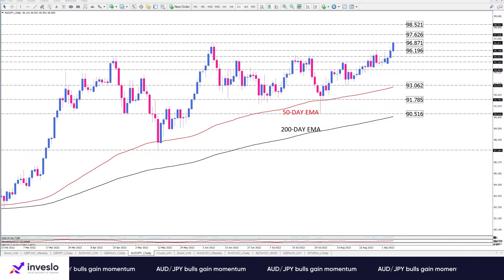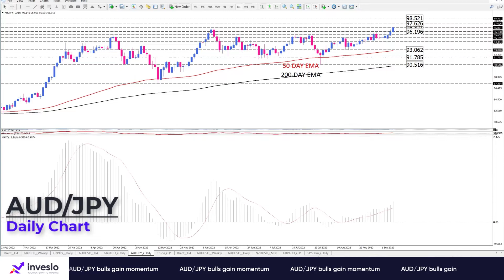AUD/JPY bulls gain momentum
AUD/JPY is trading upwards on the daily chart. The Australian dollar is climbing against the yen to recapture the six-year record highs after the first attempt in June.